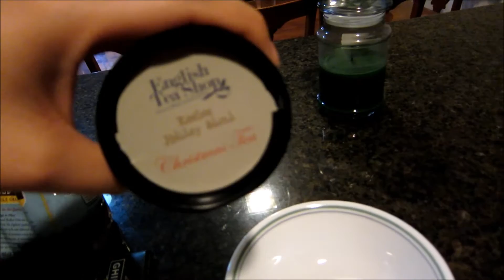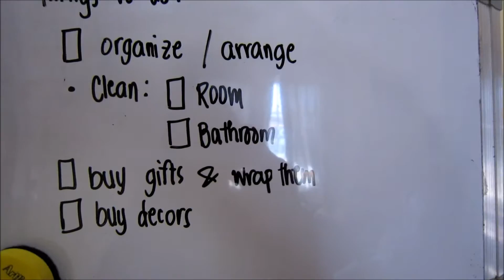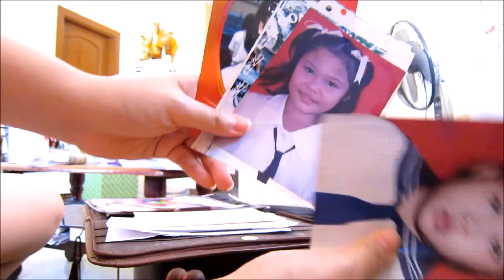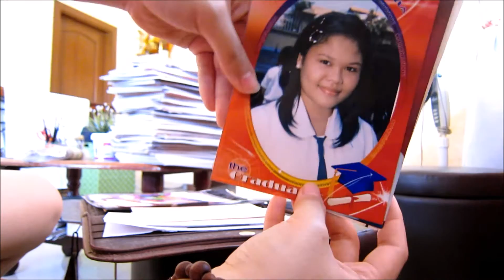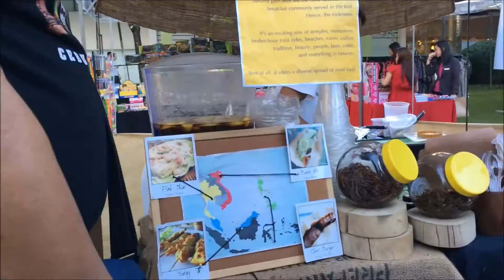Foodish, Tidying, and Christmas Carols | VLOGMAS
12 days to go before Christmas. :D